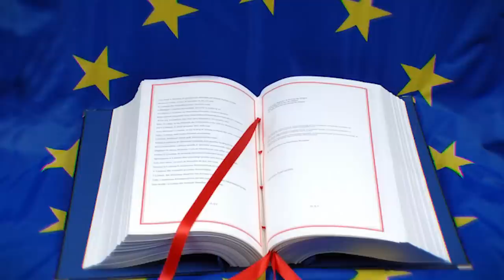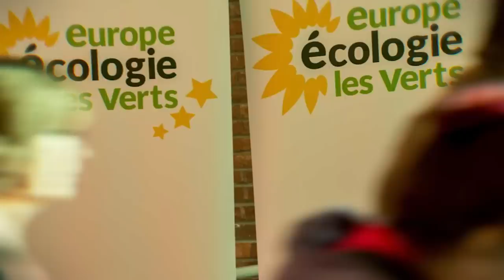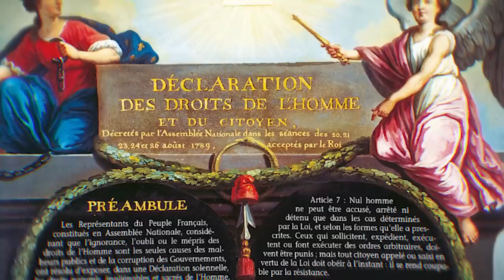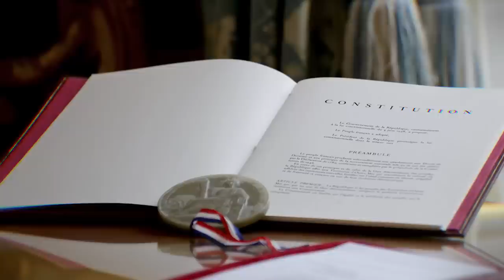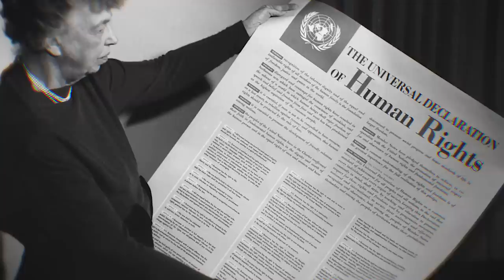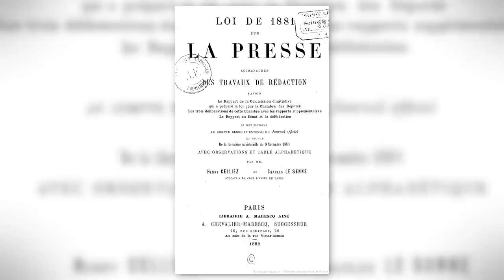Comment on finance un parti ? - FAQ Politique #11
Programme :
00:00 : Le "coût" du Sénat est-il justifié ?
01:07 : Il y a-t-il toujours une tendance fédéraliste au sein de l'UE ?
03:02 : Les lois européennes prévalent-elles sur celles des États membres ?
03:46 : Comment sont financés les partis en France ?
05:49 : Existe-t-il des lois impossibles à modifier ?
08:23 : Quels sont les leviers juridiques pour protéger la liberté de la presse ?

Musiques utilisées :
Lobby (Weekdays) - Splatoon 3 OST
Paris After Dark - Moins le Quartet
Searching for Clues - Pr Layton et l'héritage des Aslantes OST
Mines (The Lava Dwellers) - Stardew Valley OST
File Select - A Hat in Time OST